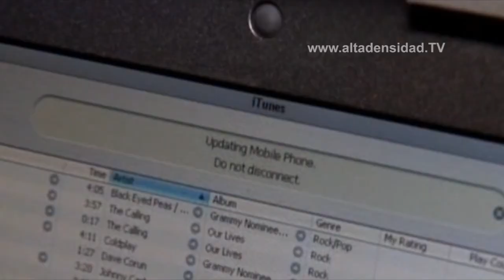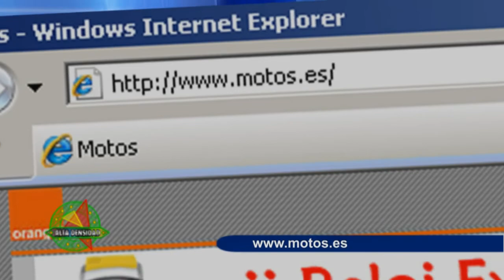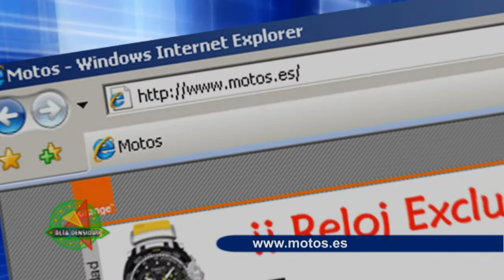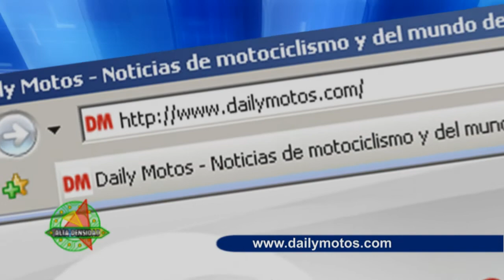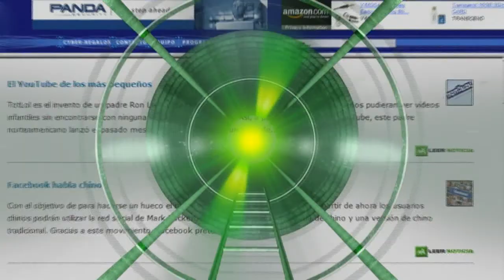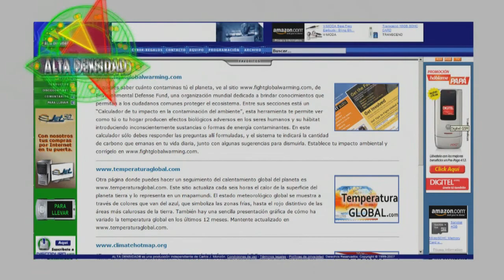ALTA DENSIDAD HD Nº 432 - PARTE III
Las estrellas tienen un mensaje para ti.

Apple quiere reinventar el disco.